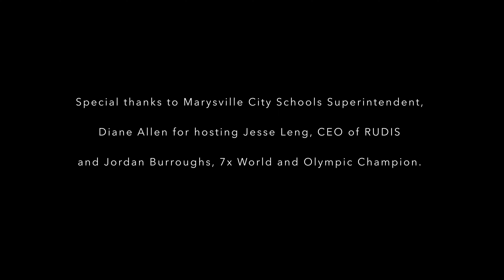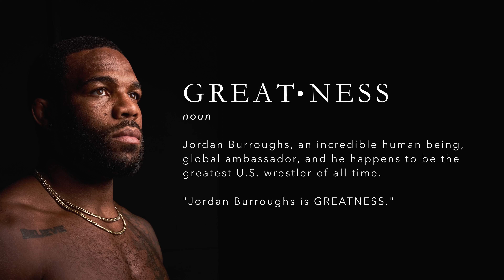A Conversation With Greatness | Ep. 1 - Jordan Burroughs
Enjoy a Conversation with Greatness through the lens of one of the greatest minds in the world.

With 7 world and Olympic titles, Jordan Burroughs stands alone as the greatest wrestler in US history and the most transcendent talent of his generation. A global wrestling icon and the face of United States wrestling for over a decade, Jordan put the sport on his back and lifted the country to unprecedented heights.

Truly one of one, Jordan's accomplishments betray his true value to the world. He is so much bigger than wrestling, per se. His unique perspective, informed by a life spent pursuing the virtues and values of sport, have indelibly shaped his view of the world.

Coming off his 7th world title Jordan filmed this conversation September 12, 2022 in Marysville, OH outside of the RUDIS headquarters.

From the perspective of a disciplined, goal-driven life, Jordan candidly discussed socially relevant topics in the presence of a responsive, diverse group of multi-sport, highschool students at Marysville High School.

Special thanks to Marysville City Schools Superintendent, Diane Allen for hosting Jesse Leng, CEO of RUDIS and Jordan Burroughs, 7x World and Olympic Champion.